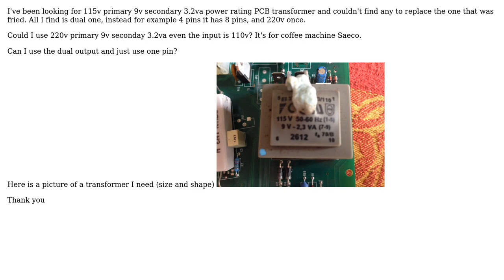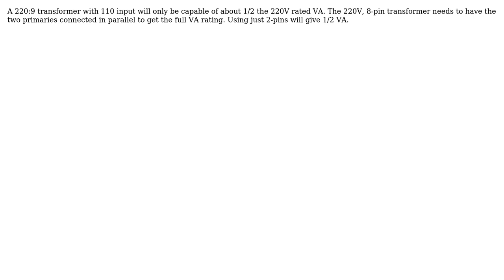Electronics: Using 220v transformer on 110v input (3 Solutions!!)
Electronics: Using 220v transformer on 110v input

With thanks & praise to God, and with thanks to the many people who have made this project possible! | Content (except music & images) licensed under CC BY-SA | Music | Images & others | With thanks to user Transistor user Sifaks Agizul user Richard Crowley user Charles Cowie and the Stack Exchange Network Trademarks are property of their respective owners. You are responsible for your own actions.